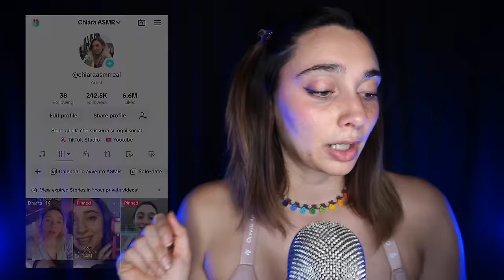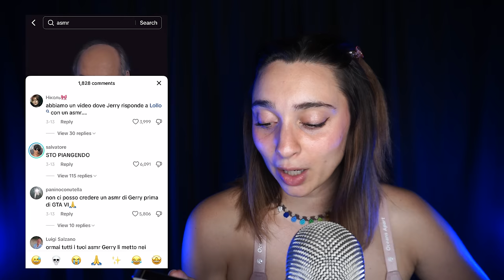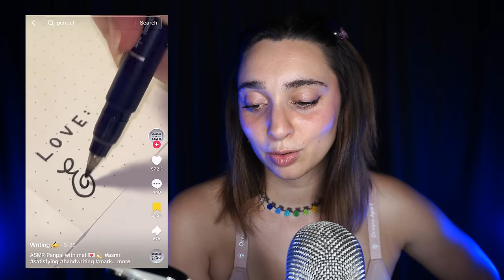REAGISCO IN ASMR AGLI ASMR SU T1KTOK 😅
Triggers you will find: asmr reaction, asmr celebrity, asmr persona famosa, video rilassante, asmr per dormire

🥳VIDEO ASMR OGNI LUNEDì E GIOVEDì ALLE 19:30🥳

🌈👉🏻Podcast Spotify: Rilassati con Chiara ASMR!